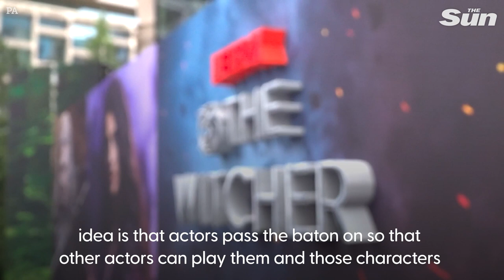Henry Cavill attends The Witcher series three premiere after announcing exit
Henry Cavill has appeared at the series three premiere of The Witcher after previously announcing he will be bowing out of the hit fantasy Netflix series.

The British actor posed for pictures but did not give press interviews at the event on Wednesday, which took place at the Now Building in London.

Cavill announced last October that he will be stepping down from the role of travelling monster hunter Geralt of Rivia.

He is due to be replaced by Australian actor Liam Hemsworth, who will appear in the show’s fourth season.

At the premiere on Wednesday, Cavill appeared alongside his co-stars, including Anya Chalotra, Freya Allan and Joey Batey, as well as his partner Natalie Viscuso.

He wore a black double-breasted suit with a black shirt.